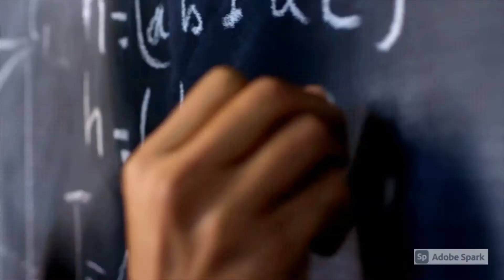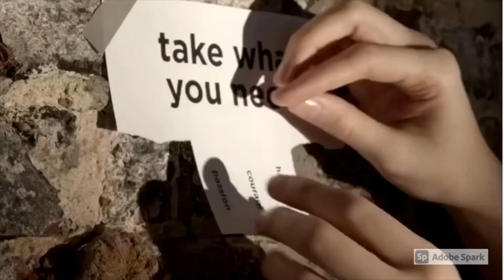What is love? | Spoken word Poetry by Sithulisiwe Ndlovu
What is love? This word is thrown around recklessly sometimes and so few can actually define what love means to them. Google defines it as an an intense feeling of deep affection, but is that all that it is? In this poem I define love through a heart break as I myself am yet to find out what it truly is. Most of the time we find ourselves infatuated with another and confuse that for love.
Infatuation is an intense but short-lived passion or admiration for someone or something. Evidently, there is a very thin line between love and infatuation- or the like- duration is the one thing that separates the two. Love is everlasting. God is love. Many argue that love cannot exist when self love is not evident but what is love to you?
Love might leave you feeling a bit vulnerable but fulfilled.
I hope that you are able to relate to my perspective of love and give me yours in the comment section.